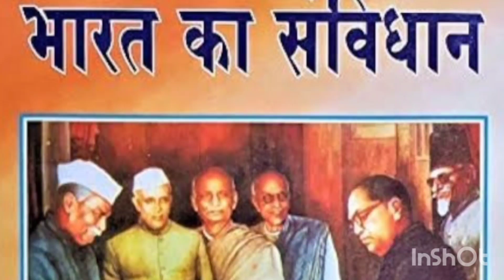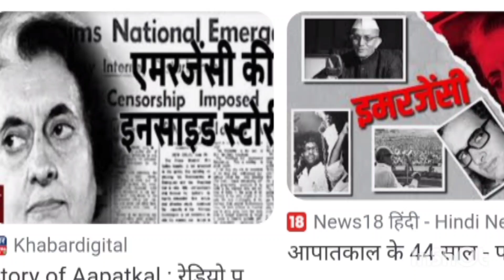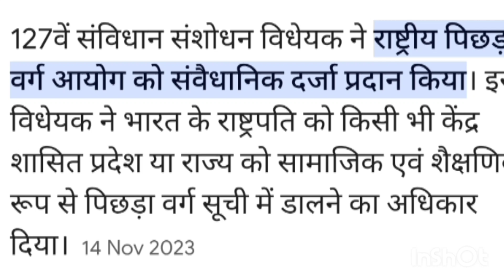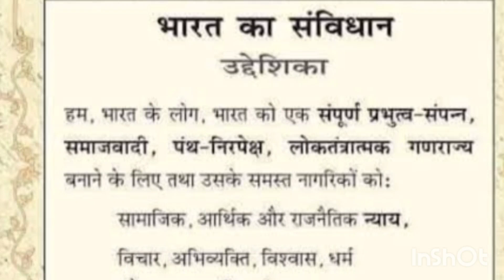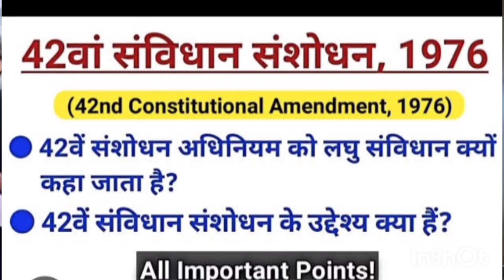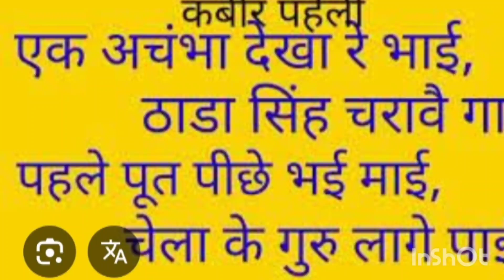manthanक्या भारत के संविधान को हथियार के रूप में,सिर्फ सत्ता प्राप्ति के लिए उपयोग किया जा रहा है